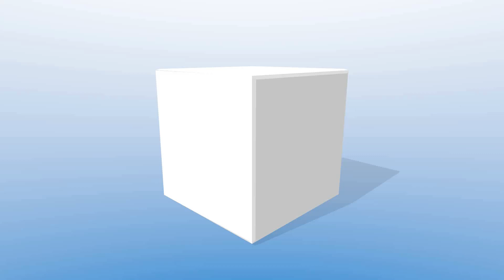Job search lessons from my first 100 episodes - Graduate Job Podcast #100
A big hello, to a very special episode, a milestone which has been 2051 days in the making, welcome to episode 100 of the graduate job podcast! It’s taken me longer than I would have thought to get here, and I wasn’t sure if I would at some points, but here we are. Today I will explore some the key things I have learnt over the course of these nearly 6 years and 100 episodes, and how you can put that knowledge to use in your search for a graduate job. I will cover the importance of taking the leap and starting, and how that first step is the most important. I touch upon imposter syndrome, and why it’s something that everyone has and how it doesn’t go away. I talk about how people will always help if you ask them, and why when the going gets tough you need to stick with it. Crucially I talk about why you should always look to learn from the knowledge and mistakes of others, and why it is important to follow your passions. No matter where you are on your job search, this is an episode you won’t want to miss. As always a full transcript which you can handily download and all the links from today can be found in the show notes

MORE SPECIFICALLY IN THIS EPISODE YOU’LL LEARN ABOUT:

 - Why starting can be so difficult, but why it is so important
 - What imposter syndrome is and why it is more prevalent than you think
 - Why you need to be asking people for help as you look for a graduate job
 - How perseverance and staying the course will be so vital as you look for a job
 - Why smart job seekers look to utilise the knowledge of other people
 - The importance of having a passion that gets you out of bed in the morning

Check out my course on 'How to Get a Graduate Job'